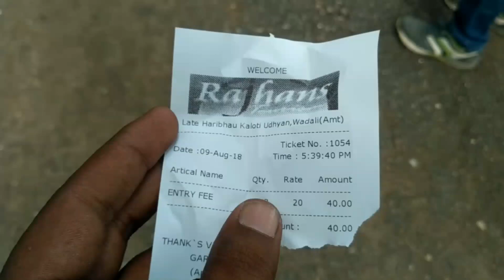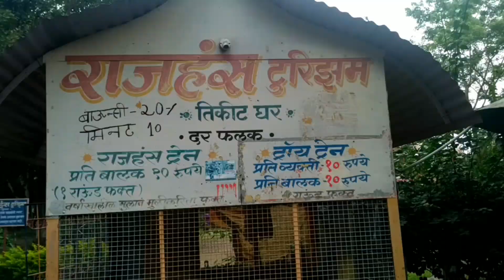Wadali garden AMRAVATI